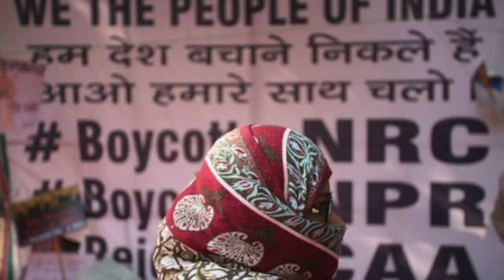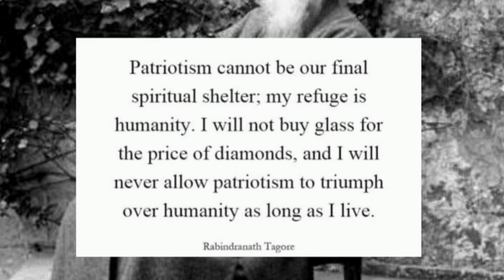Dastoor - Habib Jalib | Female cover by ZOYA | Rithwik Nair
I've recently realised my love for activism and humanitarian work and thus turning my musical focus into combining these two because I've always believed in the power of art as a medium in bringing about change.

Habib Jalib, a compatriot of Faiz Ahmed Faiz, who has received more global fame, was an avowed champion of the people. He was a staunch opponent of Ayub Khan and Zia-ul-Haq, both army generals who overthrew the elected Pakistani government. However, he also spoke out against state oppression.It is reflective of the sad state of affairs that India is in today that most of Jalib's poems seem to be very contextual.

Given below are the lyrics and english translation for the same

Dastoor (constitution)

Deep jis ka mehllaat hi mein jaley,
Chand logon ki khushiyon ko le kar chaley,
Wo jo saaye mein har maslehat ke paley,
Aisey dastoor ko,
Sub-he-be-noor ko,
Main nahein maanta,
Main nahein jaanta.

Main bhi khaaif nahein takhta-e-daar se,
Main bhi Mansoor hoon, keh do aghyaar se,
Kyun daraatey ho zindaan ki deevar se,
Zulm ki baat ko,
Jehl ki raat ko,
Main nahein maanta,
Main nahein jaanta.

“Phool shaakhon pe khilne lagey” tum kaho,
“Jaam rindon ko milne lagey” tum kaho,
“Chaak seenon kay silne lagey” tum kaho,
Iss khule jhooth ko,
Zehn ki loot ko,
Main nahein maanta,
Main nahein jaanta.

The light which shines only in palaces
Burns up the joy of the people in the shadows
Derives its strength from others' weakness
That kind of system,
like dawn without light
I refuse to acknowledge, I refuse to accept

I am not afraid of execution,
Tell the world that I am the martyr
How can you frighten me with prison walls?
This overhanging doom,
this night of ignorance,

"Flowers are budding on branches", that's what you say,
"Every cup overflows", that's what you say,
"Wounds are healing themselves", that's what you say,
These bare-faces lies,
this insult to the intelligence,